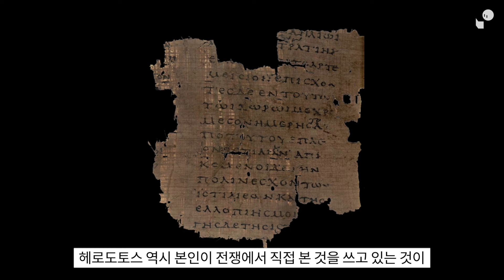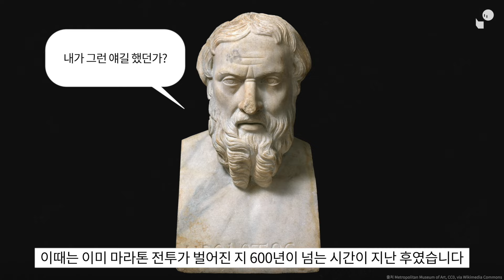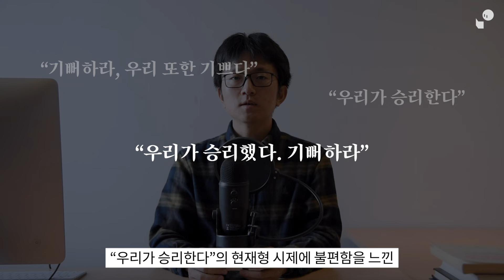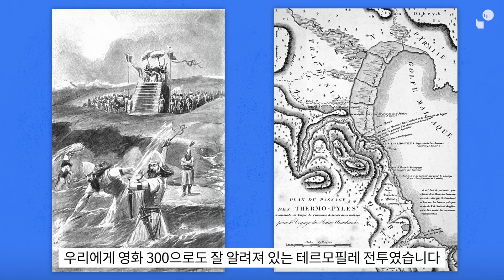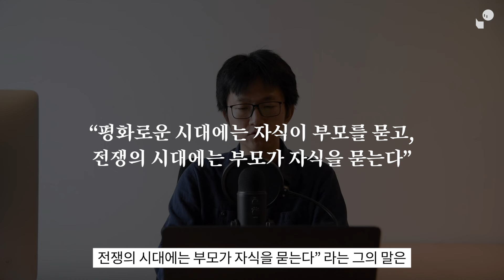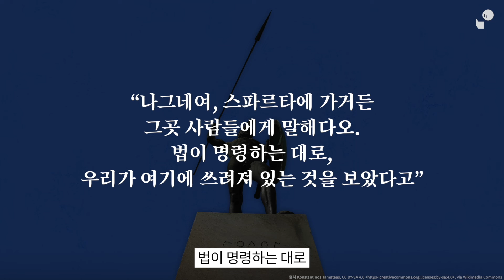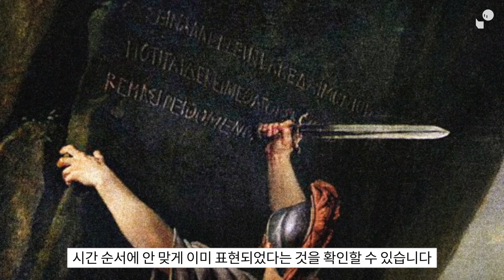영상 한 편으로 끝내는 페르시아 전쟁! 페르시아 전쟁 몰아보기!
참고자료
Will, W.: Die Perserkriege, München 2019
Bichler, R.: Herodots Welt, Berlin 1999
Cawkwell, G.: The Greek Wars. The Failure of Persia, Oxford 2005